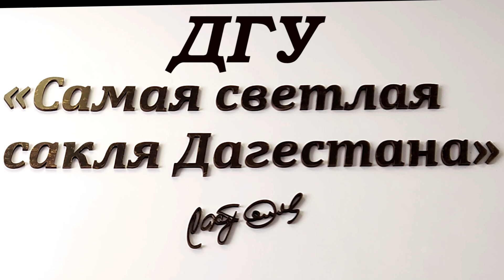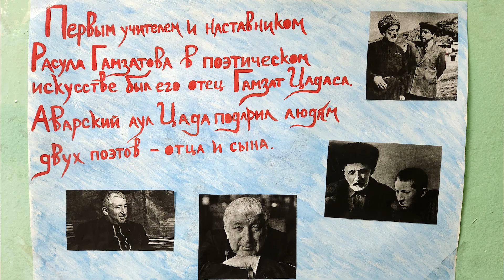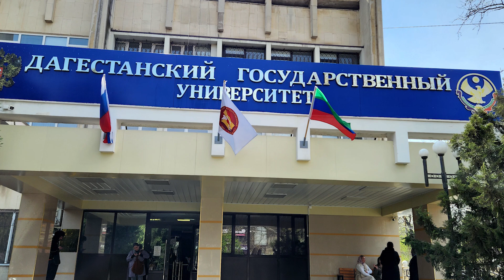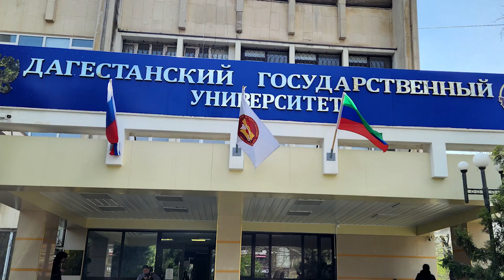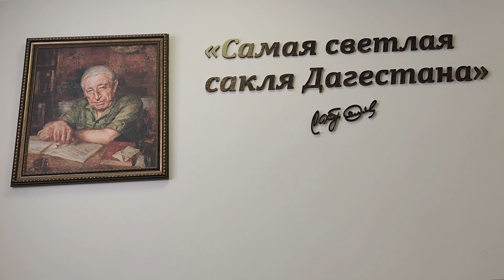100 ЛЕТ РАСУЛУ ГАМЗАТОВУ. ДГУ САМАЯ СВЕТЛАЯ САКЛЯ ДАГЕСТАНА